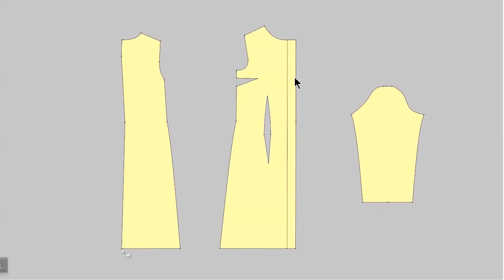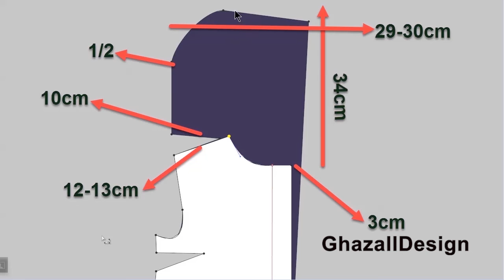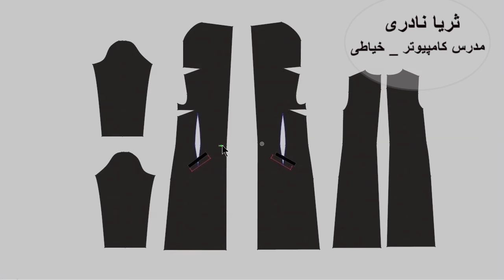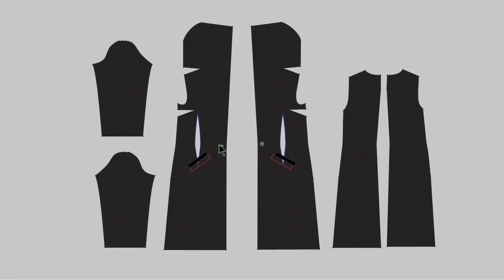آموزش پالتو ، مانتو پاییزه کلاه دار سرخود با آستر | Coat training, autumn coat with hood With liner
اولین چیزی که برای زمستان به ذهن همه می رسد و خرج زیادی برای آن می کنند پالتو  است. اما همگی آیتم مهمی را که در گرم نگه داشتن تاثیر زیادی دارد، اغلب اوقات فراموش می کنند. سر و صورت در زمستان بیشترین برخورد را با باد و هوای سرد دارند. پس پیشنهاد می کنیم که  یک کلاه داشته باشید. فرقی نمی کند چه جنسی باشد. اما در نظر داشته باشید که قرار است آن را به مدت حداقل دو ماه بپوشید،پس این بار براتون آموزش پالتو یا مانتو پاییزه آستر دار همراه با کلاه سرخود را گداشته ام تا به یک تیر دو نشان باشد .